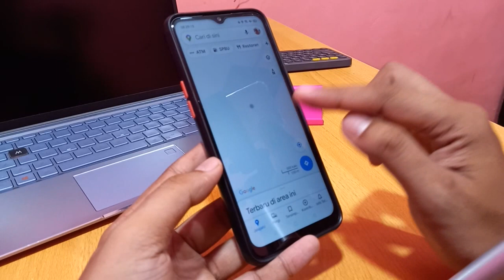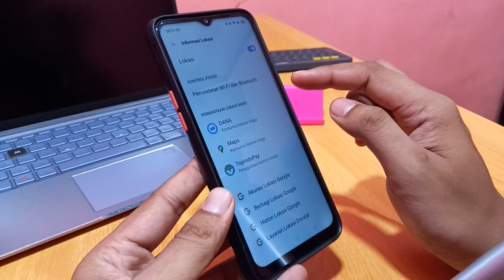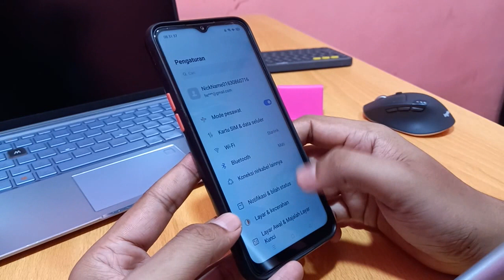Cara reset lokasi gps HP